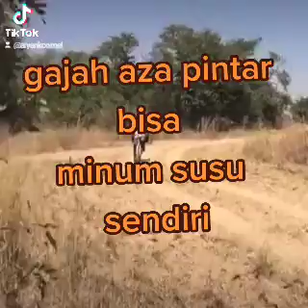GAJAH BISA MINUM SUSU SENDIRI 👍👍